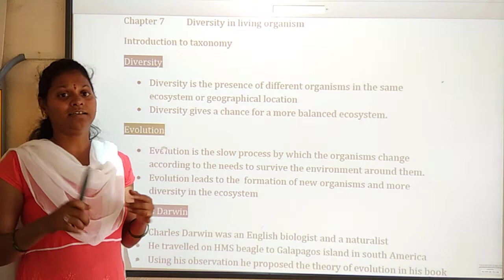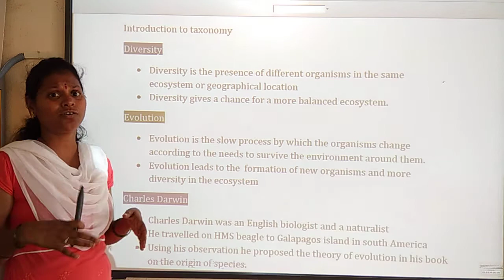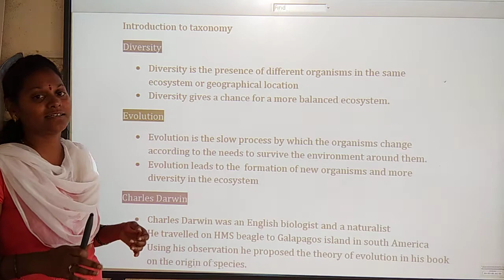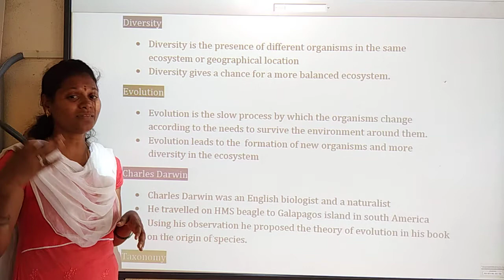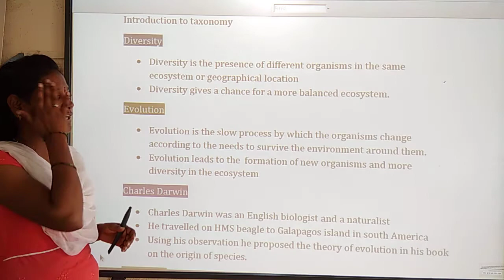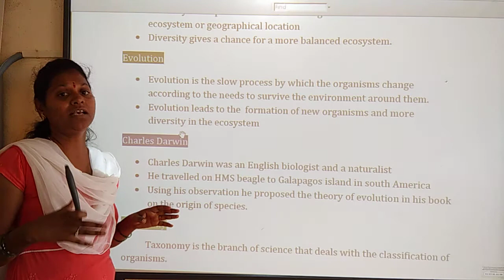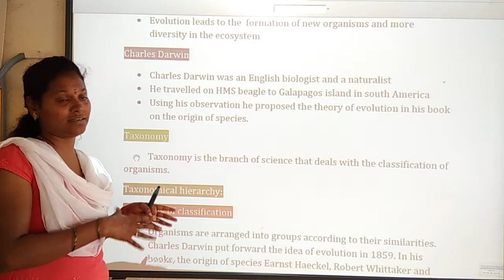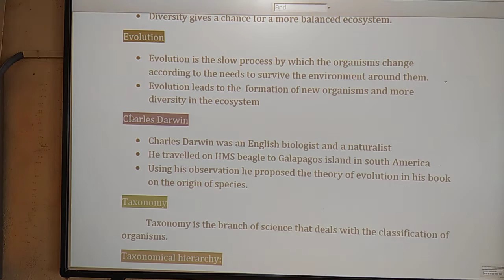Class 9th#Science 49# Diversity in living organism -1